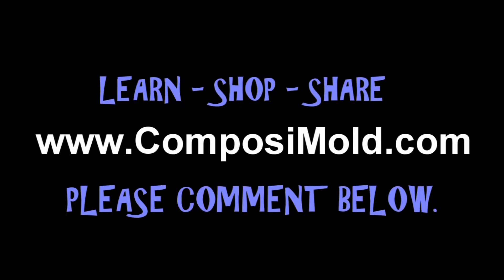Today we used silicone putty to create a rubber Big Bird from Sesame Street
Today we used silicone putty to create a rubber Big Bird from Sesame Street. Why? Who would want a rubber Big Bird!

What are you going to make today?

ComposiMold mold making materials are reusable. They allow for continuous mold making without the worry. Here is a list and brief description of the mold making materials ComposiMold has available.

Become Part of the ComposiMold Experimentation Club! Enter our video contest, the first 100 entrants with an eligible video uploaded to YouTube will become members of the elite ComposiMold Experimentation Club! Awesome Prizes!

ComposiMold, a Maine based material development company and manufacturer of quality mold making tools.